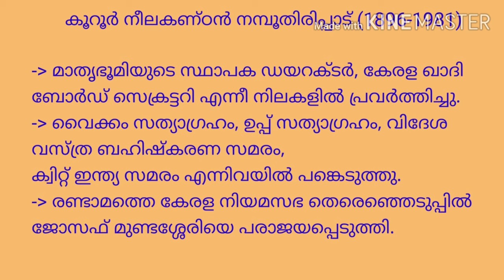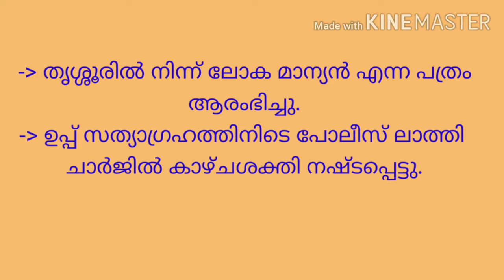കൂറൂർ നീലകണ്ഠൻ നമ്പൂതിരിപ്പാട്|Kerala Renaissance leaders PSC|Kooroor Neelakandan Namboothiripad|Pre